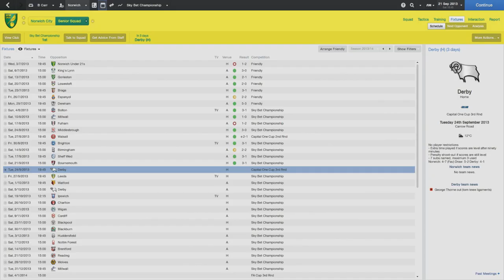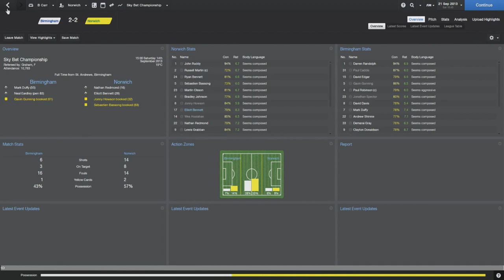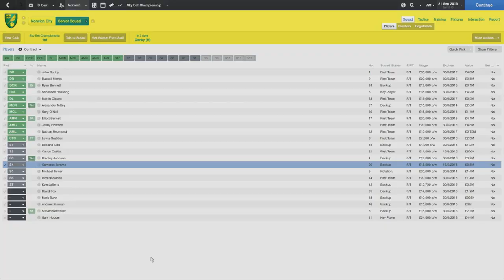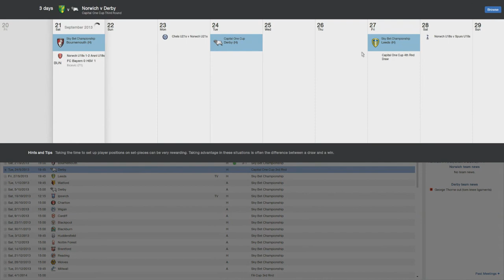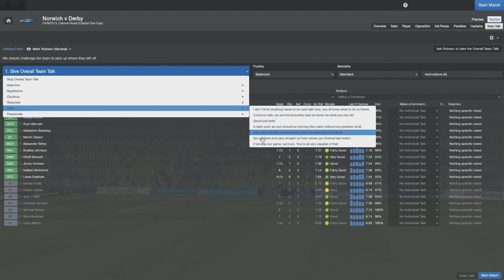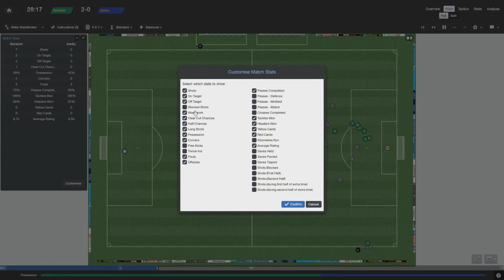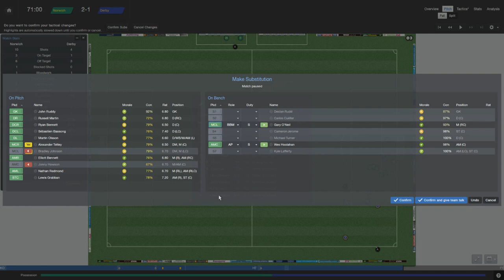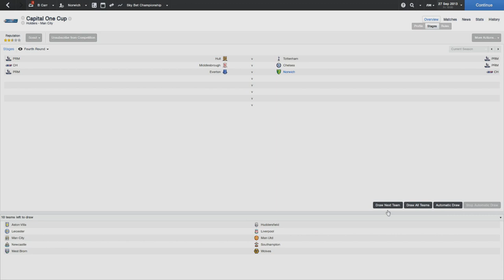Canary Island: Cup Run Anyone? - Episode 2 | Football Manager 2014